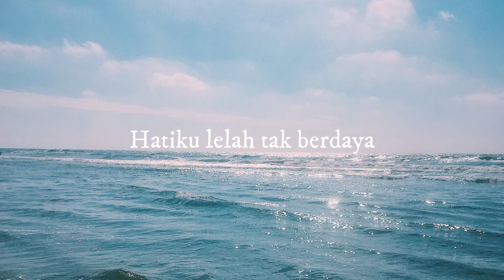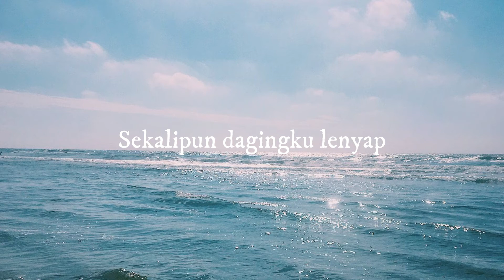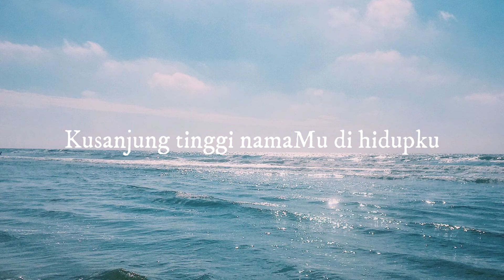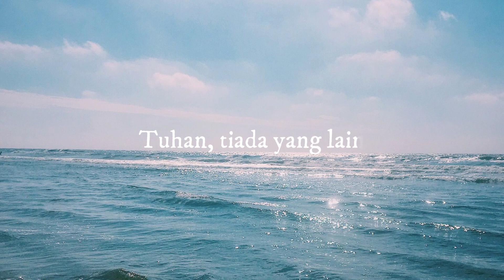GMS Live - Tiada Yang Lain (Lirik)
GMS Live - Tiada Yang Lain

Selain Kau tiada yang lain
Hanya Kau milikku di Surga
Sekalipun dagingku lenyap
Hatiku lelah tak berdaya

Kusembah Engkau, Allah yang perkasa
Kusanjung tinggi namaMu di hidupku
Tuhan, tiada yang lain
Hanya Kau satu di hatiku

Hanya Kau satu (Hanya Kau satu di hatiku)

Berikan kemuliaan untuk Tuhan

Selamat datang
SunShine akan mengupload lirik lagu rohani secara berkala dan semoga lirik lagu video ini dapat bermanfaat bagi kita semua. Selamat menikmati :) Boleh request bikin video lirik lagu rohani apa ya.

Ibrani 13:15
Sebab itu marilah kita, oleh Dia, senantiasa mempersembahkan korban syukur kepada Allah, yaitu ucapan bibir yang memuliakan nama-Nya.